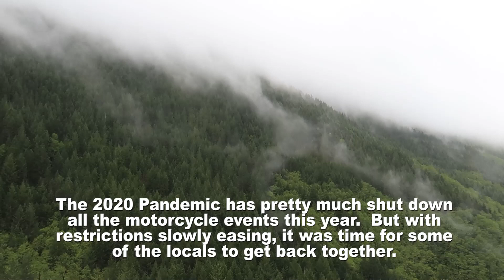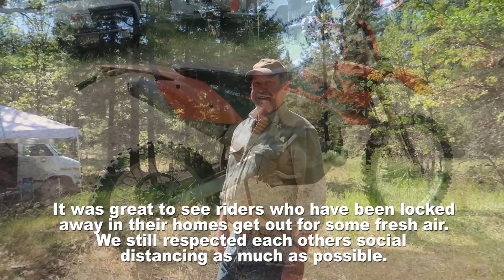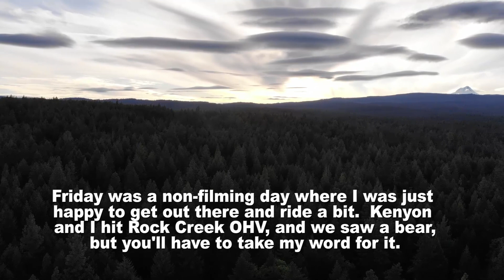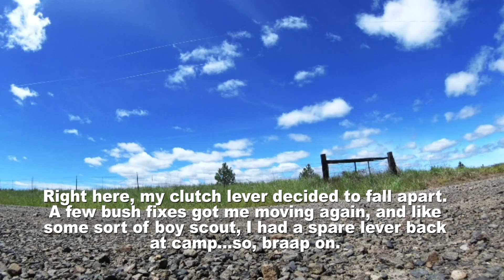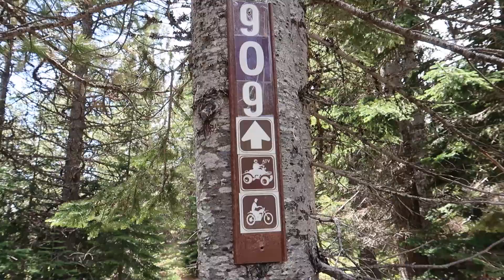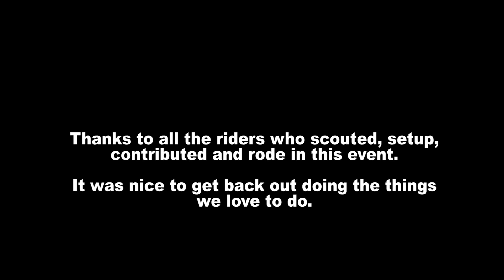ADV Motorcycle Camp on Oregon's Barlow Road 2020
After laying low all spring, restrictions have lifted enough to warrant getting together with my Adventure Motorcycle friends and do an annual camp out south of Mt Hood Oregon.  Really it's just an excuse to go riding with friends, sit around a fire, eat good food, have a few drinks and tell some tales.  The event is open to all, and each year I meet more good riders and new friends (and then promptly forget their names...sorry).

You can read more about this even on the Advrider.com

If you rode in this event, please speak up, I'm always missing folks names.  Hope to do more of these events later this year.

Take care, and be good humans.

-= Scott